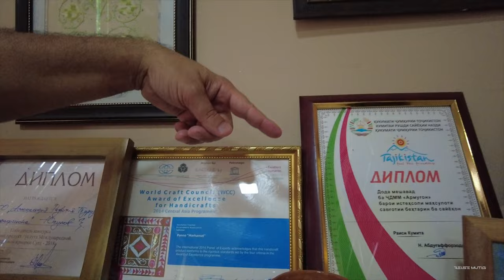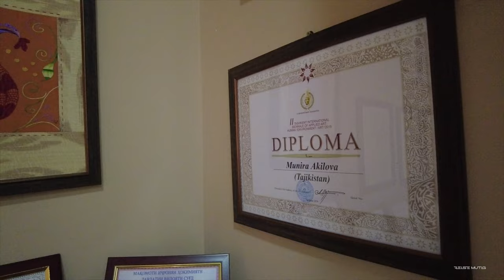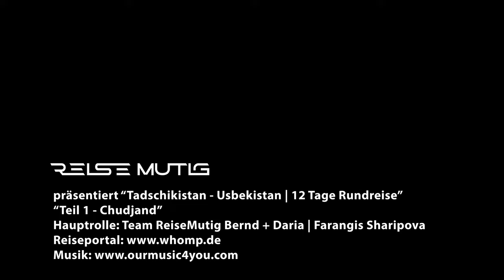Teil 1 - Chudschand | Tadschikistan - Usbekistan 12 Tage Rundreise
00:00 Ankunft Taschkent | Karte | Einleitung Tage 1 / 2 / 3
00:52 Strecke nach Chudshand | Grenze | Ausläufe des Himalayas
01:56  Chudshand | Sugdiyon Hotel
02:39 Historische Museum Chudshand | Handwerk & Traditionen der Tadschiken
04:00 Tadschikische Fladenbrot
04:28 Erweiterungsanlage des Museums | archäologische Grabhügel
05:46 Kamoli Khujandi Park
06:36 Kamoli Khujandi Hausmuseum
08:20 Lenin Denkmal
08:49 Zur Besuch bei Zeravshan Tourism Development Association
11:22 Chudshand bei Nacht | Park | Capitol Wölfin | Oper
12:31 Registan | Maslikhadin Moschee | Pandschanbe Basar
14:59 Artgallery Samonion
16:11 Arbob Kulturpalast
18:20 Ikat-Stoffe traditionelle Herstellung
18:55 Teehaus Arbob | Hochzeitvorbereitungen
19:31 Kairaikkum-Stausee
20:24 Zur Besuch bei Osman Nasim Jon | Hausmuseum
23:19 Karte Zusammenfassung Point-of-View-Shot

Willkommen bei ReiseMutig by Whomp.de - deiner Vlog für anspruchsvolle Reisen! Heute entführen wir dich auf eine aufregende 12-tägige Rundreise durch das faszinierende Tadschikistan und Usbekistan. Doch keine Sorge, diese Reise mag anspruchsvoll sein, aber wir haben auch genügend Zeit für Entspannung und Genuss eingeplant!

Dieses Video zeigt den 1. Teil unserer Reise:
Sie startet in Taschkent, wo wir von unserer freundlichen Reisebegleiterin am Flughafen empfangen werden. Unser Abenteuer beginnt mit einem wunderschönen Blumenstrauß.

Die erste Etappe führt uns über die Usbekisch-Tadschikische Grenze nach Chudshand.
Während der vierstündigen Fahrt könnten wir die rauhe Landschaft beider Länder bewundern, von Baumwollfeldern in Usbekistan bis zu den weiten Steppen in Tadschikistan. Unterwegs lernten wir einiges über die faszinierende Pflanzen- und Tierwelt der Region, darunter der beeindruckende Saxaul, auch Wüstenbaum benannt.

In Chudshand angekommen, erwartete uns das Sugdiyon Hotel mit seiner prächtigen Aussicht auf die Stadt, den Sir-Daria Fluss und die majestätischen Berge.

Der Abendspaziergang führte uns in den Kamoli Khujand Park, wo wir in eine märchenhafte Realität versetzt wurden. Bunte Beleuchtung, plätschernde Fontänen und eine orientalische Landschaftsarchitektur schaffen eine magische Atmosphäre.

Am nächsten Morgen genossen wir das Frühstück im prunkvollen Saal des Sugdiyon Hotels, bevor wir zu einer ausgiebigen Stadt- und Kulturbesichtigung aufbrachen. Viele faszinierende Orte erwarten uns, darunter das Historische Museum für Archäologie und Festungsbau, die Lenin-Statue im Victory Park und die Masjidi Jami Moschee.

Nach einem erlebnisreichen Tag und vielen wunderbaren Eindrücken kehrten wir ins Hotel zurück. Noch ein Blick auf die nächtliche Stadt, ein paar letzte Einträge in das Reisetagebuch und dann in einen wohlverdienten Tiefschlaf zu fallen.

Und das ist erst der Anfang! In den kommenden Tagen warten noch viele weitere spannende Stationen auf uns, darunter Duschanbe, der Moränensee Iskanderkul, Samarkand, Buchara, Xiva und das Chimgan Gebirge mit dem Charvak See. Es wird eine Reise voller Abenteuer, Kultur und Naturerlebnisse, und wir freuen uns darauf, sie gemeinsam mit dir zu teilen.

Also sei mutig, entspanne dich und genieße diese einzigartige Reise durch Tadschikistan und Usbekistan!

viele lieben Grüße
deine ReiseMutige